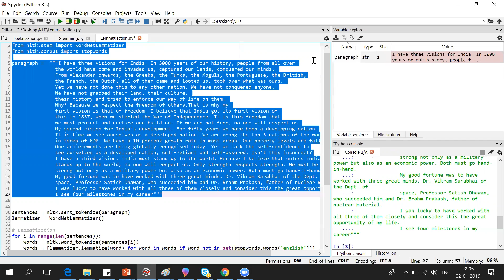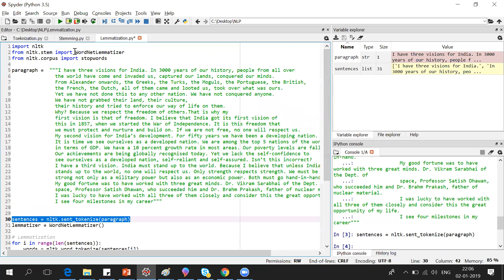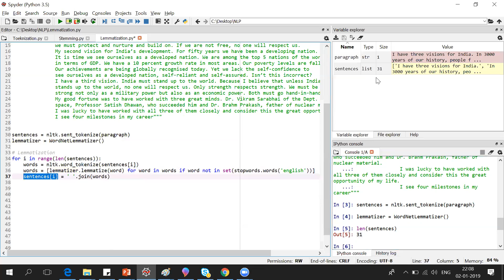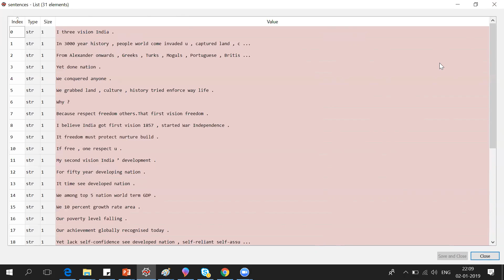Natural Language Processing|Lemmatization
In this video we will understand the detailed explanation of Lemmatization and understand how it can be used in Natural Language Processing. We will also see the basic difference between Lemmatization and stemming.